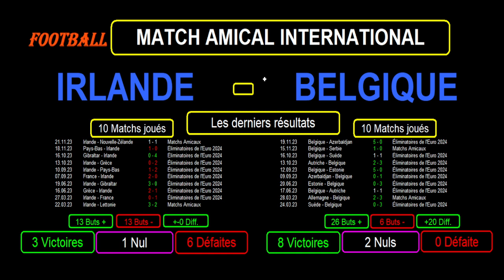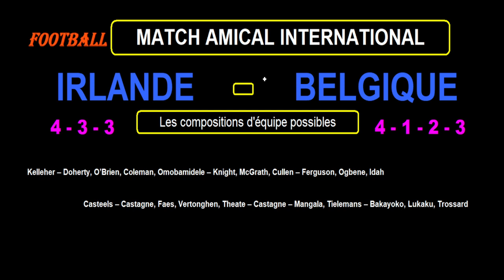IRLANDE - BELGIQUE : match de football amical du 23 mars 2024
Je vous présente le match de football amical du 23/03/2024 : Irlande contre Belgique.

Je reviens sur les 10 derniers résultats toutes compétitions confondues pour les 2 équipes avec les statistiques et de nombreuses informations, et je termine par les compos d'équipes probables et les tactiques éventuelles.